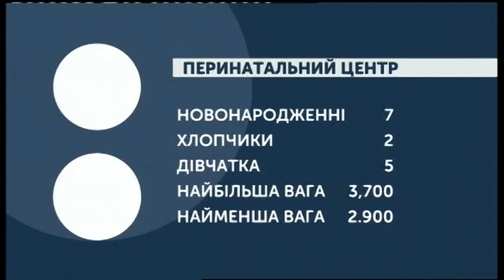16.10.2019. Новини. 08:00